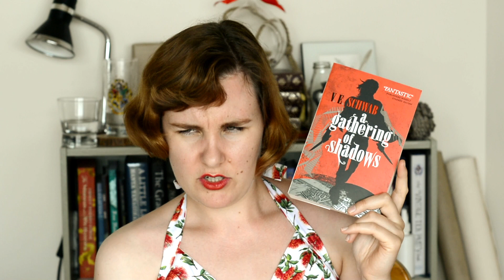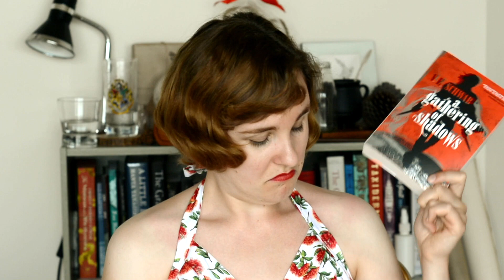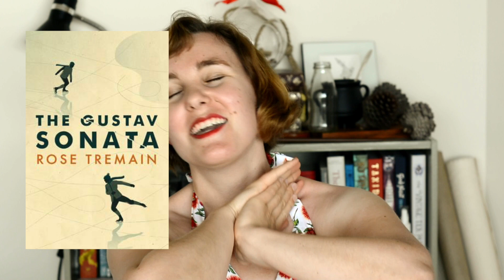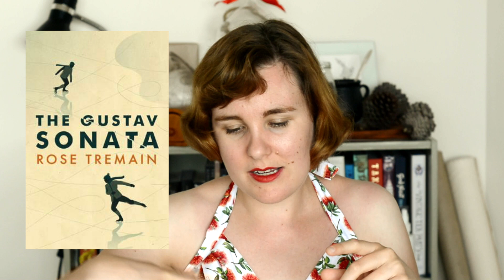December Wrap-Up 2017 and Another Favourite Book of the Year!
A Gathering of Shadows (A Darker Shade of Magic Book I) by VE Schwab

Sealskin

A Fortunate Life

The Sparsholt Affair

Cheerful Weather for the Wedding

Conversations with Friends

By Nightfall

The Gustav Sonata

The Lonely City: Adventures in the Art of Being Alone